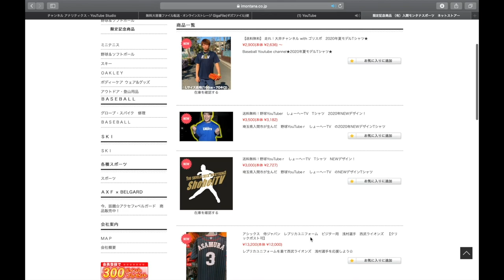2020年版【球速アップの方法】誰でも簡単に１３０キロ越えが投げれる！中学高校生向け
Stand up!!! MVはこちら